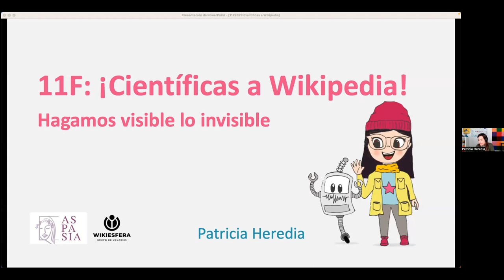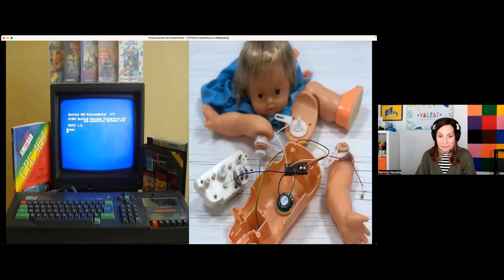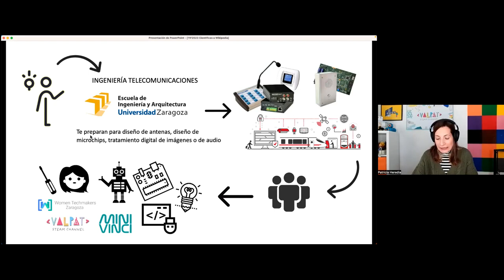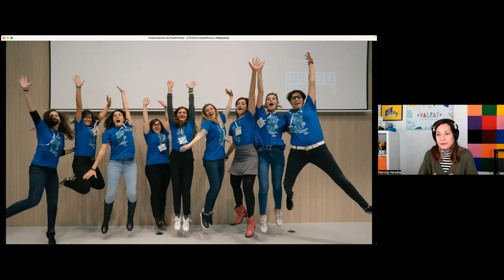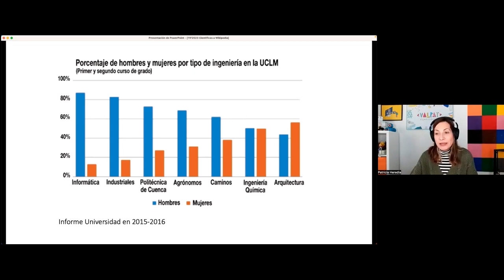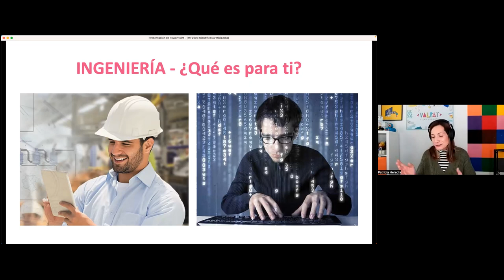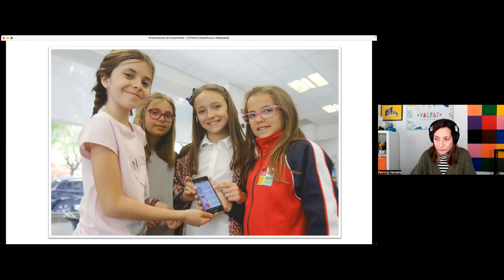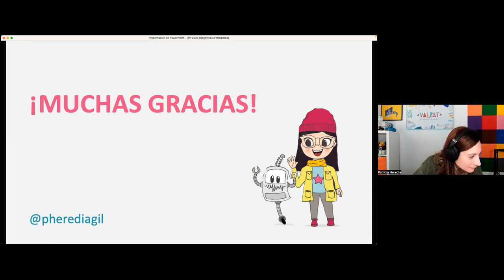Ponencia de Patricia Heredia sobre mujeres y tecnología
El Proyecto Aspasia impulsado por el Laboratorio del Gobierno Abierto de Aragón continuó con su ciclo de editatonas el sábado 11 de febrero con una editatona dedicada a mujeres STEM aragonesas. La actividad se enmarcó en la semana del 11F, Día Internacional de la Mujer y la Niña en la Ciencia. En esta ocasión, contamos con Patricia Heredia, ingeniera en telecomunicaciones y divulgadora científica española, cofundadora de la empresa tecnológica y educativa MiniVinci, que nos habló sobre la situación de las mujeres en el mundo de la tecnología.